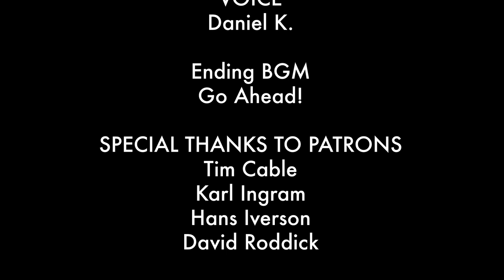Table Tennis Lesson | Backhand Loop Topspin from different distance. 탁구 강의 다른 거리에서 백핸드 루프들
Patrons will have live meeting every Month do discuss any question about table tennis.

I apologize in advance that the audio file had an error and couldn't synchronize it. But please turn on the caption to understand better.

The Definition of Loop (this is how I define to help my students to understand the technique conceptually and practically)

To maximize the top spin efficiently. This means whether your swing is slow or fast, it's energy need to be transferred to spin first then speed is additional.

To use backhand loop effectively in the game isn't really easy because it is very sensitive to the player's positioning. But still it is very efficient skill that we need to learn and train. Make sure you know how to use backhand topspin closed to the table, med distance and far. It will add more joy to your training and games.